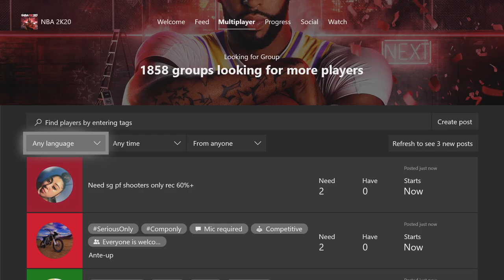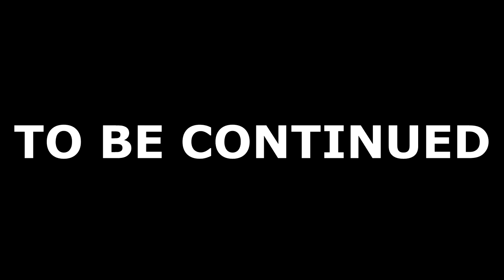I PLAYED WITH RANDOMS ON NBA 2K20 AND IT GOT HEATED! NBA 2K20 PARK GAMEPLAY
Randoms In The Park Man

LockEmUpJMan